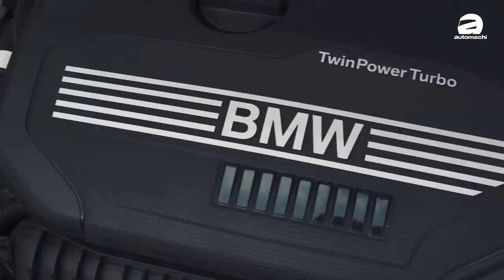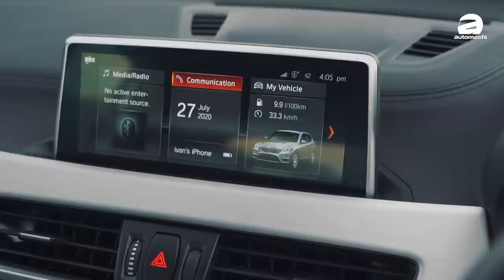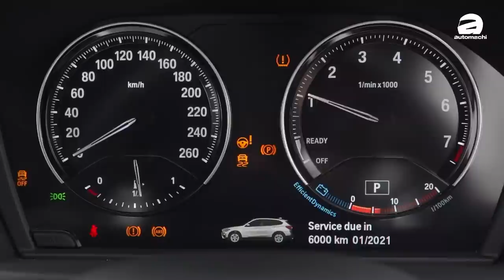2020 BMW X1 sDrive20i ，7DCT＋2.0L涡轮的SUV试驾（新车试驾）｜automachi.com 马来西亚试车频道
2020 BMW X1 sDrive20i M Sport 作为 BMW Malaysia 旗下最入门的车款之一，不仅是在价格方面有优势，而且整体并没有脱离 宝马 应该有的水准，作为小改款车型的它不仅价格极具竞争力，而且它的整体驾驭表绝对会让你惊艳非常！

以往的 BMW 都在坚持采用后驱设定，但是因为旗下 MINI 关系因此 BMW 不得不开发前驱平台供 MINI 使用，而花巨资开发了前驱平台，那么也不可能只有 MINI 使用，因此在第二代的 X1 上面 BMW 毫不犹豫的就采用了这个名为 UKL2 的前区模组化平台，当然这个平台也是支持横置引擎的四轮驱动系统，只是因为我们这一次试驾得失 sDrive20i 版本，所以它还是前轮驱动的车型。

基于 UKL2 平台打造的车款包括了 MINI Countryman 以及 MINI Clubman ，因此这个采用前驱设定的 BMW 开起来的感受真的和 MINI 很类似！首先虽然原厂将 X1 定位成“SUV”，但是实际上 X1 的驾驶感受更偏向房车，灵敏非常的方向盘在转向的时候可以说是非常轻松，而且转向精准度很高，加上较为运动化的设定，它非常适合作为热血爸爸座驾，因为你要的卓越操控表现它有，而平常如果这台车是给太太代步，那么你的太太也不需要花太多时间来适应这款车，因为它就和 MINI 一样非常的好上手。

至于你要激烈驾驶？抱歉 X1 完全可以满足你的要求，就如同我说的， X1 的本质更像一辆房车，加上本身支撑性很足够的悬吊设定，因此 X1 的过弯表现完全是出乎我的意料，侧倾不太明显，完成过弯的时候动作相当的平稳，有时候真的要佩服 BMW 就算是一台 SUV 也可以把操控做的那么出色

引擎方面，这台车搭载的2.0L的 B48 涡轮增压引擎，不过是低功率的版本，因此它的马力表现“只有192 Hp，峰值扭力280 Nm，匹配的变速箱从原本的 Aisin 8速自排变速箱变成了 Getrag 的7速湿式双离合器变速箱，虽然动力感觉不怎么出色，但是在一台SUV上面它却有7.6秒破百的实力，这样的表现你敢小看它吗？

在动力感受上，以前 X1 的8速自排感觉很斯文，加速是快，但是没有强烈的贴背感，感觉就像是一个好好先生，但是在更换了7速双离合器变速箱之后你可以感受到 X1 的动力是上了一层楼的，也不是说以前的 8AT 不好，而是这个 7DCT 更适合它。这个7 DCT 的换挡速度非常出色，反应也快，只需要你深踩油门变速箱马上就退档，给你更好的动力，尤其是你在高速公路要超车的时候这个动力表现是很好的，而且这还是在普通模式下的表现，如果切换到运动模式效果会更好！在试驾之前，我不是很理解 BMW 的做法，在试驾了之后，我明白了为什么 BMW 要这么做。

稍微美中不足的是这个变速箱还是脱离不了 DCT 的特性，在低速或者是收油的时候你会感觉到车子会有抖动，不过还好这个抖动并不明显，还在可以接受的范围。

舒适度方面， X1 确实没有想象的好，如果你是坐在前座，那么感受不会很大，前座的座椅支撑性包袱性都很好，但是略微偏硬一些，长途驾驶可能会遇到屁股痛的问题，而不过前座的表现还是可以接受的，问题比较大的地方在后座，这款车虽然车身尺码接近C-Segment SUV，但是实际空间表现会比C-Segment SUV 略小一点，不过后座两个大人一个小孩还是可以的，但是后座的座椅发泡棉比较硬，长时间乘坐后座乘客难免会不舒服，这个是我对舒适性比较不满意的地方。

再来就是比较运动化的悬吊带来的弹跳还是比较强烈，避震器无法完全隔离传递到车里的余震，在试驾过程中不少乘坐在 X1 后座的乘客表示后座舒适度普通，在这一点我相信各位买了这台车的车可能会遇到被太太拿菜刀追的情况，而你要解决这个问题可能就要更换比较舒适轮胎，以及确保车后的胎压不会太高，这样一来后座的舒适性应该会比较可以接受，至少我个人是这样认为的。

X1 整体的空间表现就如同我上面说的问题比较大的地方在后座，这款车虽然车身尺码接近C-Segment SUV，但是实际空间表现会比C-Segment SUV 略小一点，不过后座两个大人一个小孩还是可以的，考虑到这款车是2015年推出的车型，我觉得这样的空间表现还是可以接受。

这个可以接受是怎么个接受法？我的身高是180cm，前座调整到我的驾驶姿势之后我坐在后座，后座的脚步空间还有超过一个拳头的空间，至于头部也没有什么压迫感，我相信这主要是因为前座座椅的背部做了挖空的设计，所以才会让后座的脚步空间有还不错的表现，再来就是后座的椅背倾斜程度也可以做出调整，这也在某种程度上加大了后座的空间。

在置物空间方面，这款车配备了多个置物空间，包括排档杆前座，门板，中央扶手都有置物格以及置杯架，要放杯，放手机，放零钱，放 Smart Tag 等等都是轻而易举，而最让我惊讶的是后座的座椅倾倒不是传统的6:4，而是4:2:4，所以说这台车的空间不大，但是空间运用的灵活性不小，如果你偶尔会去 IKEA 买东西，这个空间表现应该还是可以满足你的需求的。

小改款的 X1 在外观以及动力上面都有一定程度的升级，但是在安全上面居然维持和小改款前一样，也就是7气囊以及车身动态稳定系统而已，较为先进的安全配备在 X1 sDrive20i 上面是一个都看不到，但是比较特别的地方在于刚刚发布的 sDrive18i 也就是1.5L三缸涡轮增压引擎的版本居然配备了比 sDrive20i 更为丰富的配备，所以你花更多的拿到的居然是更少的配备？

不过这个情况还是可以理解的，毕竟 X1 sDrive20i 已经发布了接近半年，所以相信未来 BMW Malaysia 会针对 sDrive20i 的安全配备进行升级，以后的 X1 sDrive20i 应该会有应该有的安全配备，不过以现阶段来说，它的安全配备并不及格。

X1 这款车型是目前 BMW 在全世界最好卖的车型之一，不过这款车已经面世了一段时间，所以在这款车型上面可以看到有很多的配备上面已经是落后了，包括车载主机居然不支援 Android Auto 以及 Apple Carplay （花钱购买也不行，但是坊间有方法安装），以及车室空间略小都是 X1 比较明显的缺点。

但是 X1 的优点如还不错的动力，出色的操控让我觉得是瑕不掩瑜的，而且 BMW Malaysia 提供的五年 Free Service 应该会相当吸引人，以价格来说我觉得 X1 是绝对有满满的竞争力的，如果你喜欢这款车，我非常建议你去试试看！因为你应该不会失望！